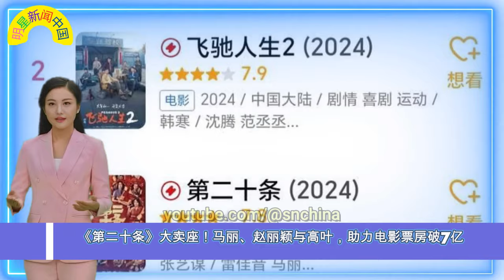《第二十条》大卖座！马丽、赵丽颖 与高叶，助力电影票房破7，亿 《陈情令》五年后 肖战 王一博 名扬天下，孟子义声誉大涨 【明星新闻中国】